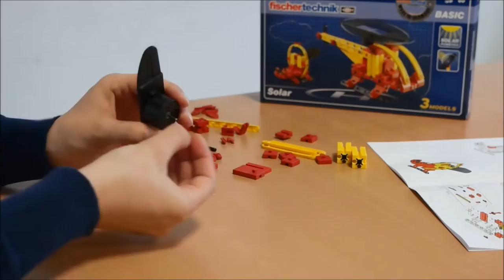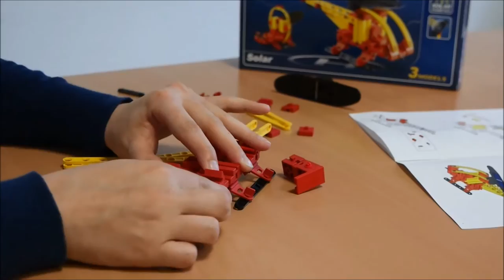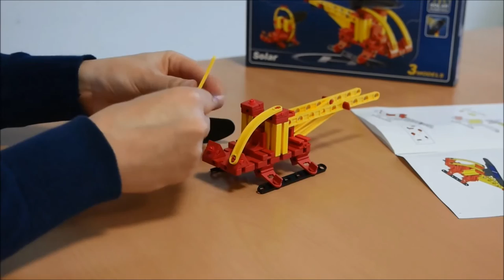fischertechnik ADVANCED Solar -520396- interaktive Bauanleitung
Der neue Solarrotor, eine Kombination aus Solarzelle und Motor, ist das Herzstück der drei Modelle. Hubschrauber, Airboat und Ventilator baubar. Spielerisch sammeln Kinder erste Erfahrungen mit erneuerbarer Energie.
The solar rotor, a combination of solar cell and motor is the heart of these three models. For building helicopter, airboat and ventilating fan. Children play while gathering their first experience with renewable energy.